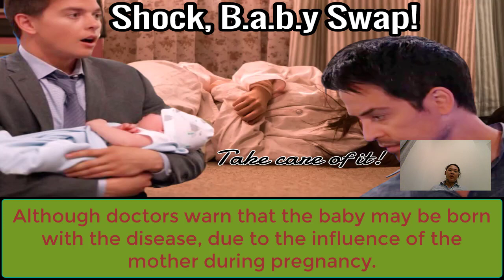Nik C.h.ea.ts On Esme, Secretly Asking Michael To Raise The B.a.by! General Hospital Spoilers